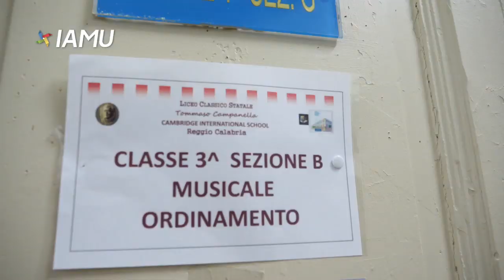Notte nazionale del liceo classico a Reggio Calabria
Passato e presente. Al liceo classico di Reggio Calabria una notte nazionale all'insegna degli ex studenti e degli ospiti illustri, tra i quali il prof. Daniele Castrizio dell'Università di Messina. Per testimoniare l'importanza degli studi classici e la bellezza di riscoprire la propria cultura e le proprie tradizioni.